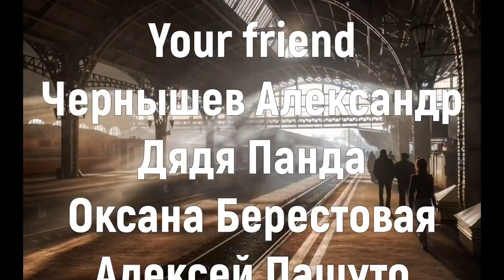Схрон. Дневник выживальщика. Главы 64-67 - Александр Шишковчук. Аудиокнига. Постапокалипсис